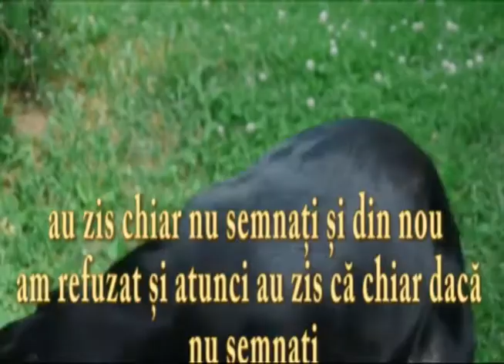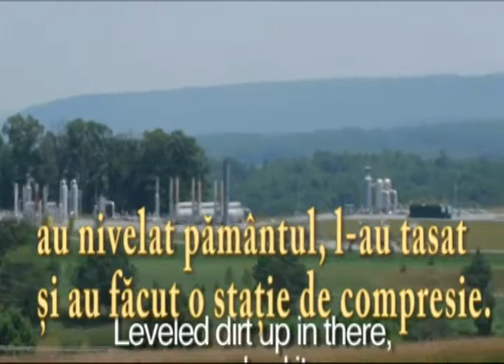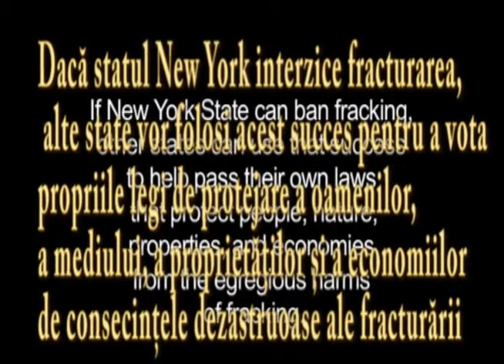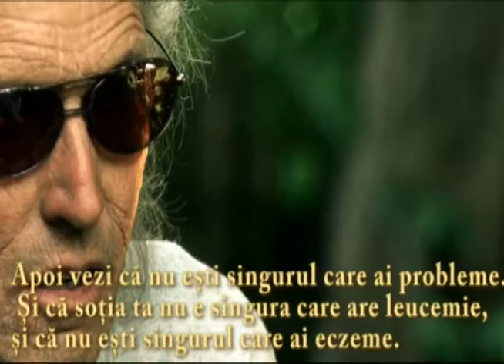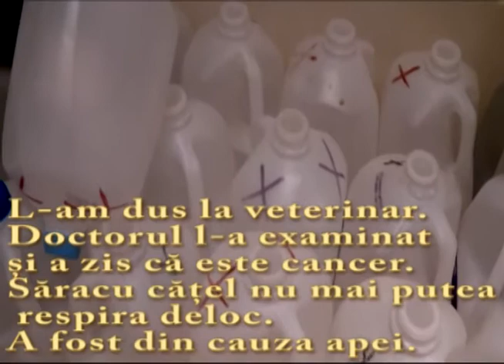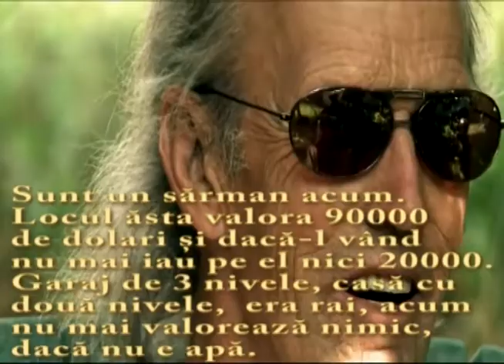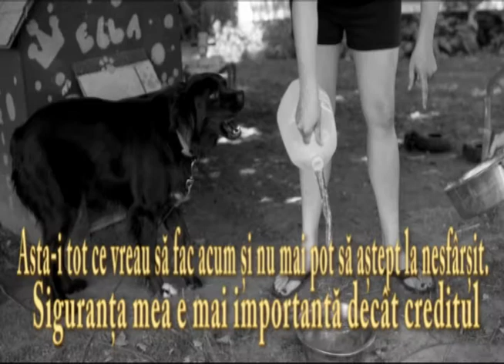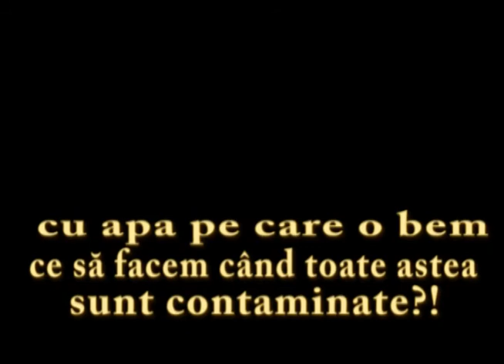Dezastrele Fracturarii Hidraulice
România, acesta este adevărul despre gazele de șist:apă contaminată, cancer și multe altele. Informați-vă,nu mai stați pasivi, ieșiți în stradă!